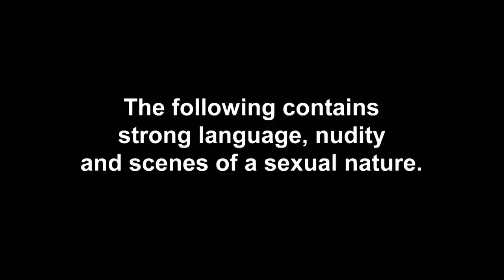Ep #3 EXCLUSIVE: Charlotte Crosby Dumps Josh Via A Savage Tweet | The Charlotte Show 2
Someone hang up!
We do not LIKE this…